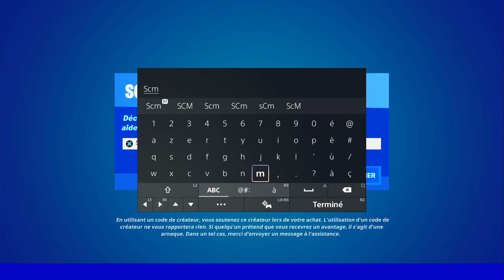COMMENT AVOIR DES ARME MYTHIQUE EN DÉBUT DE PARTIE GRÂCE AU ARBUSTE DE RÉALITÉ FORTNITE, GUIDE FRUIT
▬▬▬▬▬▬▬ • BIENVENUE 😍 • ▬▬▬▬▬▬▬

▬▬▬▬▬▬▬ • PARTENAIRES 💪 • ▬▬▬▬▬▬▬

👉StealthGamer:
"SOISCOOLMEC"
"STRIKESOISCOOL"

TikTok "SoisCoolMecYTB"
👻Snapchat "soiscoolmec"

.▬▬▬▬▬▬▬ • TOP DON 💰 • ▬▬▬▬▬▬▬

▬▬▬▬▬▬▬ • MUSIQUE OUTRO 🎵 • ▬▬▬▬▬▬▬